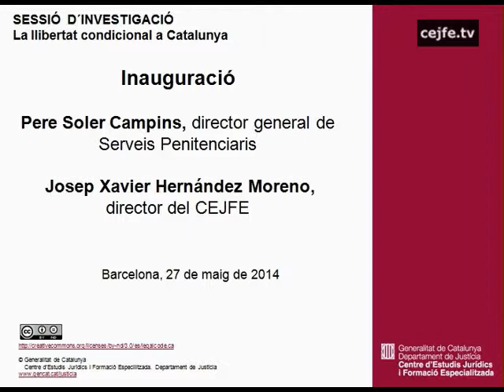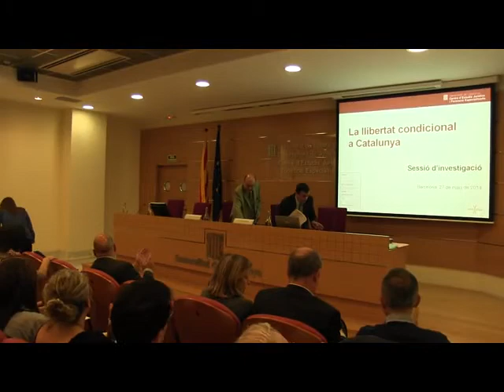Inauguració de la sessió d'investigació La llibertat condicional a Catalunya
Inauguració de la sessió d'investigació La llibertat condicional a Catalunya, a càrrec de Pere Soler Camps i Josep Xavier Hernández.